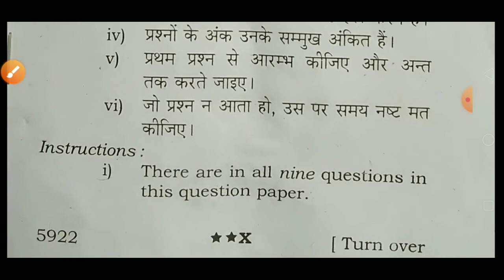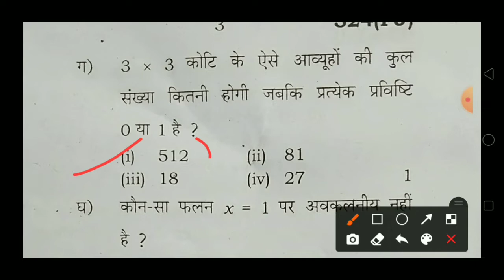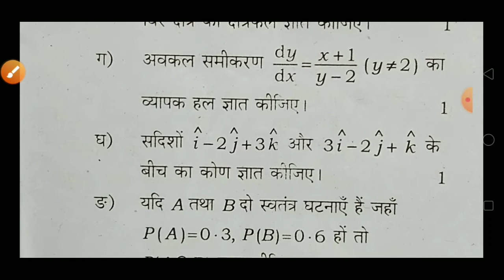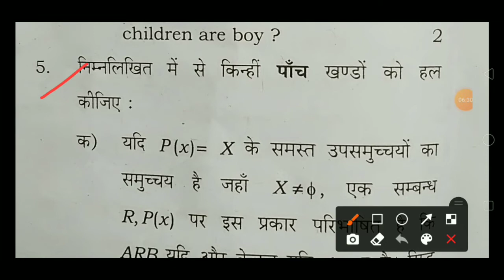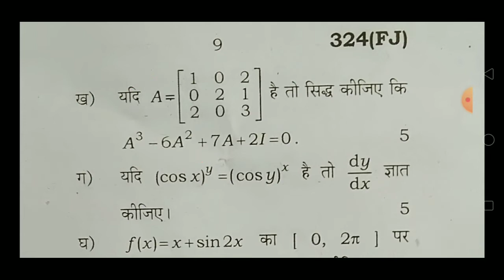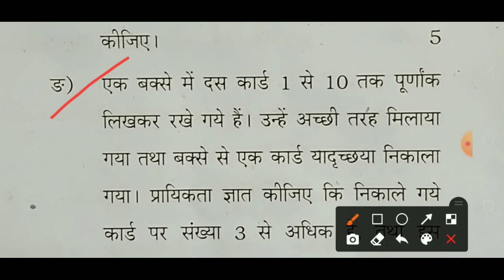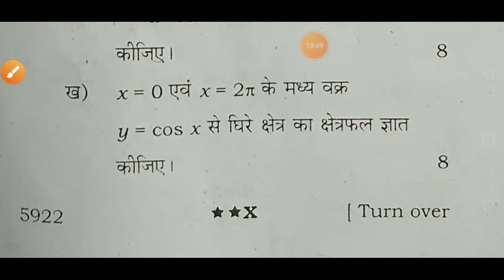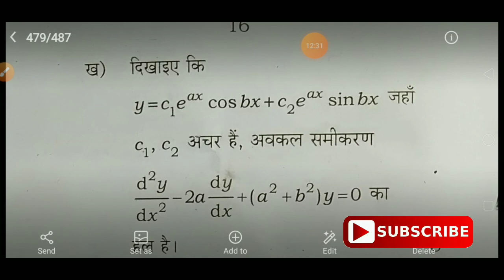कक्षा 12 गणित बोर्ड एग्जाम 2022 मॉडल पेपर, (बनारस मंडल), देखिए यह कैसे प्रश्न पूंछ लिए ?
हाय दोस्तों स्वागत है आप सभी का मेरे युटुब चैनल पर दोस्तों आज के इस वीडियो में हम लेकर आए हैं बनारस मंडल के कक्षा 12 गणित का पेपर इसमें आप देखेंगे कि किस तरह से प्रश्न पूछे गए थे बनारस मंडल में और इससे कहीं ना कहीं आपको तैयारी में बहुत हेल्प मिलने वाली है अगर चैनल को सब्सक्राइब नहीं किया है तो प्लीज चैनल को सब्सक्राइब करें और बेल आइकन जरूर दबा दें धन्यवाद
kaksha12ganitmodel paper#